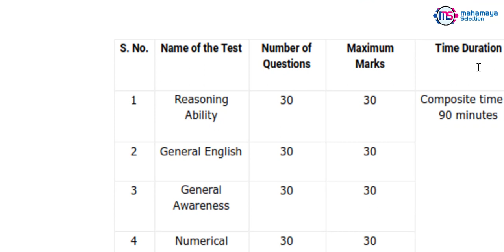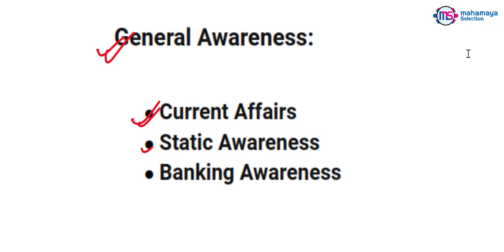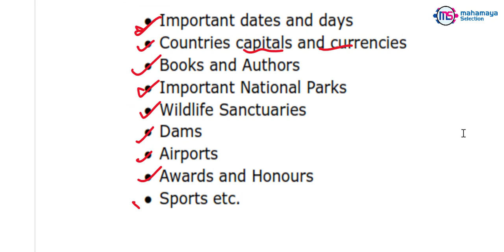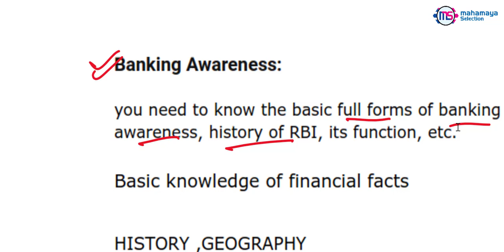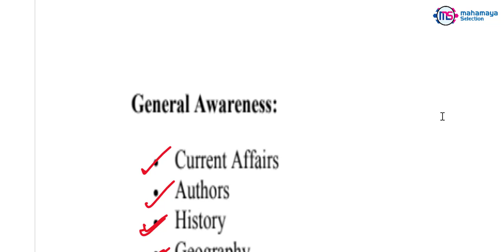RBI Office Attendant 2021 GA Strategy To Score Good Marks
Best Book Of RBI Office Attendant
RBI Online Exam Practice Hindi Work Book
Application Fee:-
●General / OBC / EWS : 450/-
●SC / ST / PH : 50/-
● Minimum Age : 18 Years.
Important Dates:-
● Application Begin : 24/02/2021
● Last Date for Apply Online : 15/03/2021
● Pay Exam Fee Last Date : 15/03/2021
● Exam Date : 09-10 April 2021